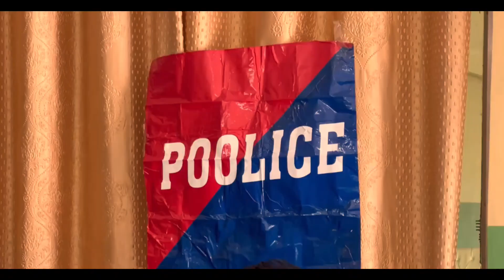KABZA | TOP REAL TEAM | XTRA TRT